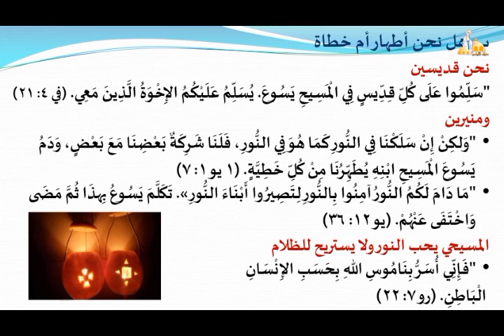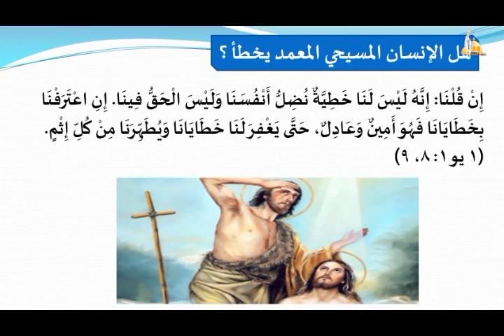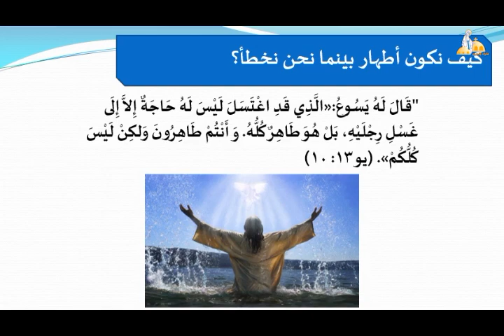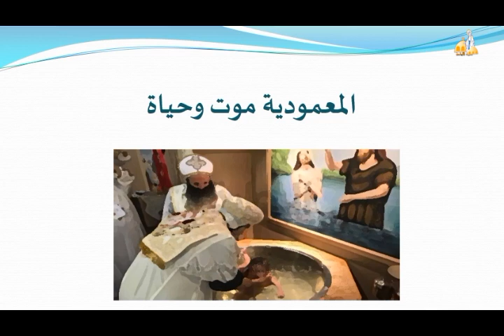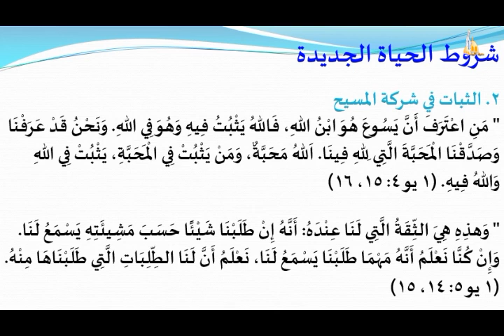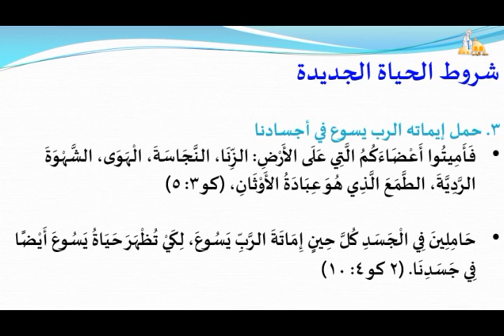عيد الظهور الالهي- القس بيشوي فايق- عظة عيد الغطاس 2021- كنيسة العذراء مريم بالزيتون